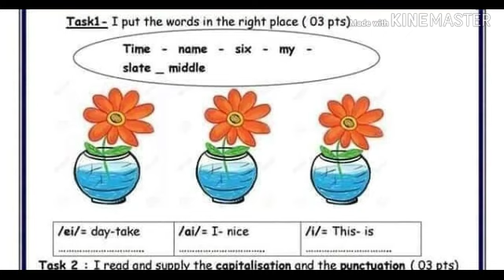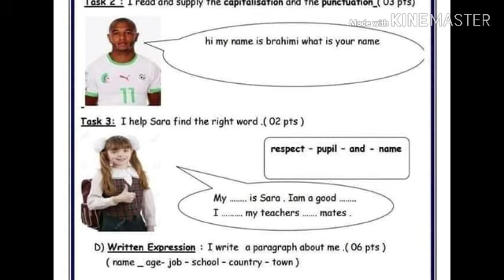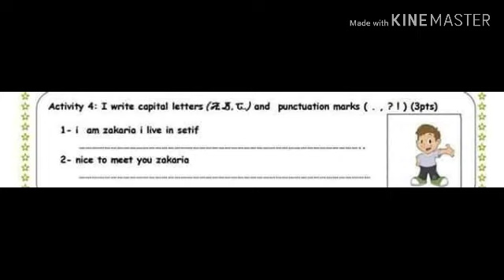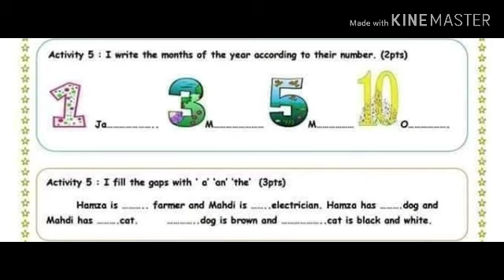حلول بعض النشاطات والتمارين المقترحة لاختبارات اللغة الإنجليزية لسنة أولى متوسط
فروض واختبارات لسنة أولى متوسط لغة إنجليزية